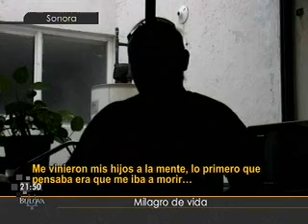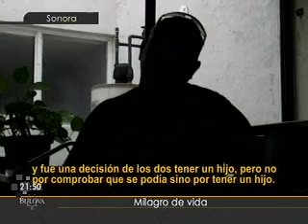Milagro de vida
En Hermosillo, Sonora, una mujer portadora del VIH-SIDA dio a luz a un bebe sano... De acuerdo con médicos especialistas, en los últimos años, se han registrado 12 casos similares...